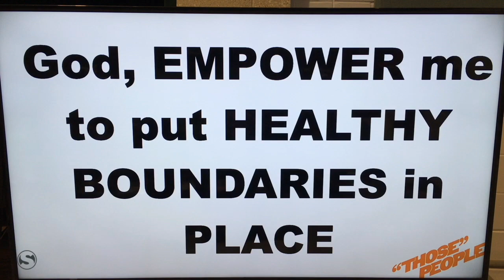Sermon Snippet- those People- Manipulative People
Did you miss Sundays sermon? Have 4 minutes?

We all have those people in our lives. Some are endlessly needy; others complain. Some you can’t trust because they’re manipulative. We know we’re supposed to love them, but honestly, sometimes it’s just plain difficult.